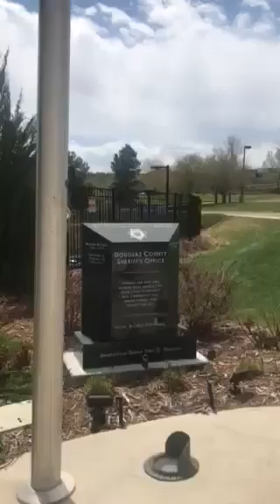OEW Police Honor Walk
Honoree PJ